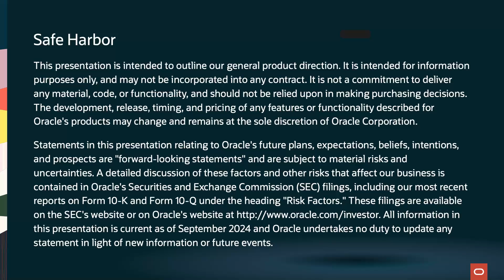Oracle TV CloudWorld 2024: Palantir Runs on OCI for Top Data Security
Wes Field, Global Head of Databases at Palantir, joins Oracle TV for a discussion on how Oracle Cloud Infrastructure offers unique security and data sovereignty features that are critical for Palantir's customers.